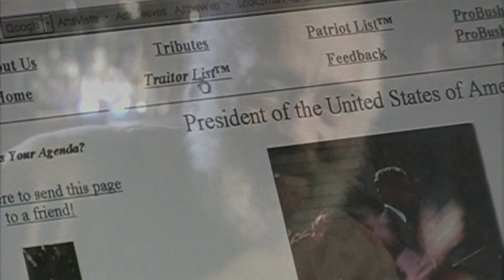Oscar Brown Jr. talks about being on the governments "Traitor List"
On October 10, 2019 the family of Oscar Brown, Jr. launched the Official YouTube Channel dedicated to his music and artistic legacy.
Known for his groundbreaking album *Sin & Soul*, Brown performs classics like 'But I Was Cool,' 'Work Song,' and  'Dat Dere' live. Don’t miss his rendition of the iconic 'Signifyin’ Monkey.'

His Ed Sullivan performance highlights why Oscar Brown Jr. remains a legendary voice in jazz and spoken word, paving the way for future generations of artists, including button poetry pioneers."

 In 2018 An Artists Residency was developed for Maggie Brown and Africa Brown to work as community partners at the Reva & David Logan Center for the Arts.  This served as a beacon for the activities and discoveries centered around the Oscar Brown, Jr. The Oscar Brown  Archive Project (OBJAP) ran from 2018 and is presently being concluded and the sisters work together performing and raising awareness of their iconic father.

This video is a clip from the documentary Music My Life: Politics My Mistress, by No Credits Film director, Donnie L. Betts.